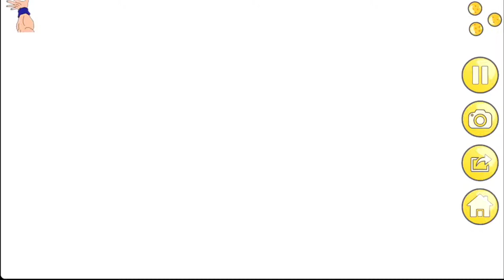Dragon Ball 3D VR Bola Genki, Saiyajin Goku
Mis Gameplays Saiyajin Goku  3D VR Bola Genki